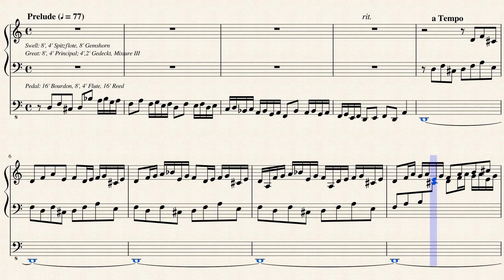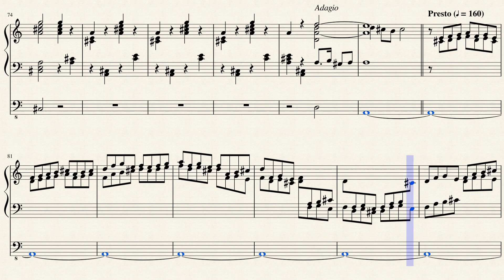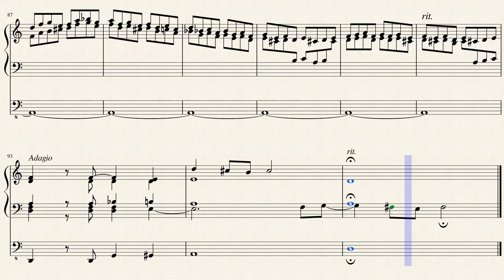Praeludium in D Minor (P. 407) for Pipe Organ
Johann Pachelbel (~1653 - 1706) was a German composer known for his works for organ and one of the great organ masters of the generation before J.S. Bach.

Pachelbel studied voice at Altdorf and Stevenensburg and held posts as organist in Vienna, Stuttgart, and other cities. In 1695 he was appointed organist at the St. Sebalduskirche in Nürnberg, where he remained until his death. He also taught organ, and one of his pupils was Johann Christoph Bach, who in turn gave his younger brother Johann Sebastian Bach his first formal keyboard lessons.

All Pachelbel's work is in a contrapuntally simple style. His own organ compositions show a knowledge of Italian forms derived from Frescobaldi through J.J. Froberger. Of special importance are his chorale preludes, which did much to establish the chorale melodies of Protestant northern Germany in the more lyrical musical atmosphere of the Catholic south. His popular Canon in D Major was written for three violins and continuo and was published with a gigue in the same key. His son, Wilhelm Hieronymous Pachelbel, was also an organist and composer.

Although originally created for Organ, I created this Transcription of the Praeludium in D Minor (P 407) for Pipe Organ (2 Manuals & Pedals).